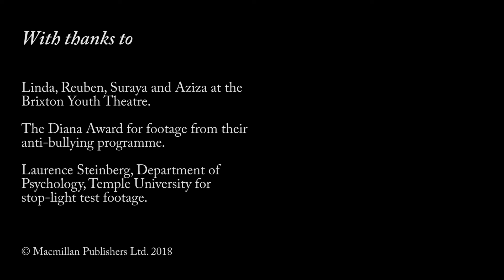Adolescent risk-takers: The power of peers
Teenagers are often thought of as reckless risk-takers. This age-old stereotype is partly supported by modern studies but that may only be one side of the story. Research shows that young adolescents are highly attuned to social risks, which often affects their decisions. In this film, neuroscientist Sarah-Jayne Blakemore explains the science of peer-influence and a group of adolescents give their own perspective on the risky business of being a teenager.

And there's a whole collection of further content on the science of adolescence

21st February 2018